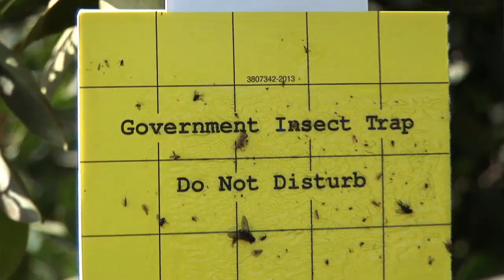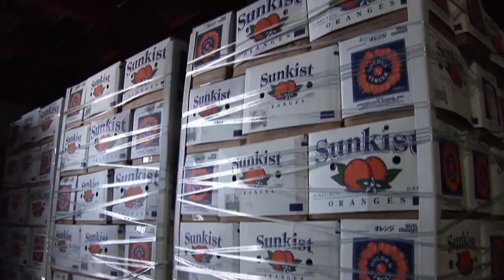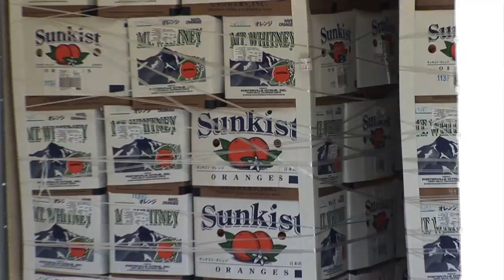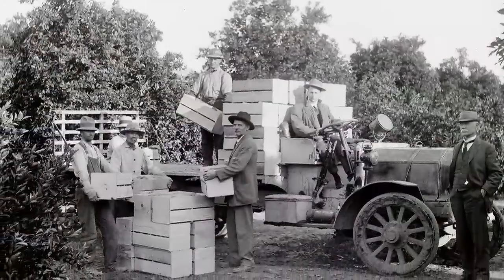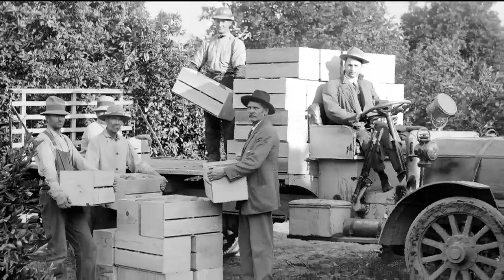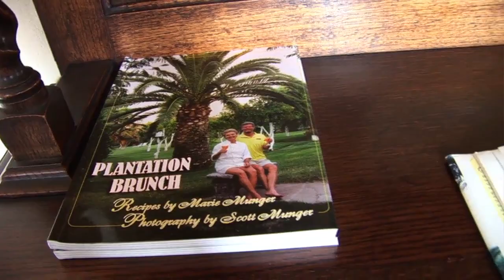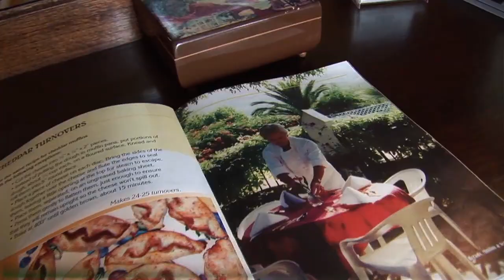Citrus - Valley's Gold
In this episode Ryan Jacobsen goes in the field with Curt Holmes to learn about the growing of Naval and Valencia oranges.  He then talks with Nick Hill, Chair of the Citrus Pest and Disease Prevention Committee about the efforts underway to keep the asian citrus psyllid from damaging valley crops.  Then Ryan visits Porterville Citrus to see a modern packing operation.